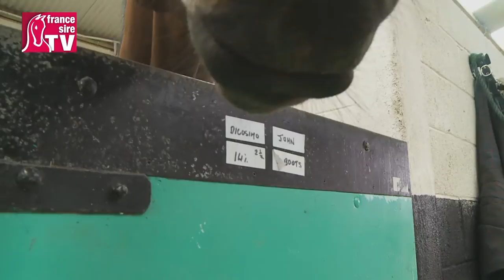Cheltenham 2015 : Willie Mullins à propos de DICOSIMO